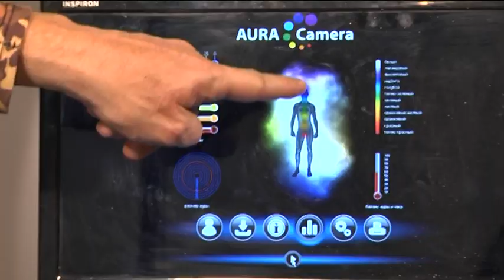Новите българи – великани по нашите земи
„Знаците“ с Ива Сапунджиева (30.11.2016 г.)

Кои са новите българи и раждат ли се великани в България? Чрез своята аура камера Деян Колев проследява духовното развитие у нас, но открива огромен подем. По думите му, високоенергийни човешки същества слизат от космическото пространство, за да се родят по нашите земи. Процесът е започнал преди десетилетия, а в момента цялата ни територия свети в бяло. Убеден е, че от една година, се раждат хора с разширено съзнание и огромни възможности.